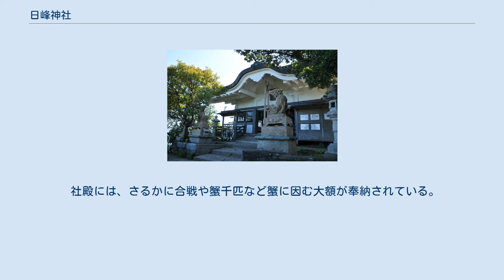日峰神社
日峰神社（ひのみねじんじゃ）は、徳島県小松島市中田町にある神社。
市の北側、阿波三峰の一つである日峰山（標高191m）の山上に鎮座する。
 旧東洋紡付近から望んだ日峰神社遠景 祭神は主祭神に大日霊「ママ」貴神、相殿神に少彦名神、市杵島比女神。
境内社に船玉大神（ふなだまのおおかみ）がある。
 社伝によれば、奈良時代の天平勝宝2年（750年）豊野真人篠原が阿波守に任ぜられた。
翌天平勝宝3年国内に疫病が流行した。
住民の苦しむ姿を見た阿波守は、日峰山で火焚き神事を行い祖神に祈願し疫病が治まった。
これにより山上に社を建立したと言われる。
この伝承から、毎年「十八山火焚祭」が行われている。
 中世以降は「日峯大権現」と称せられ、桃山時代の天正14年（1586年）初代徳島藩主となった蜂須賀家政は阿波入国の際に日峰館に留まり築城の場所を定めようとした。
家臣は日峰山を薦めたが、家政は聖域であるとして選ばず、現在の徳島城の地に築城したと言われている。
その後、日峰山一帯を聖域として私有を認めず樹木の伐採を禁じた。
 明治5年（1872年）、「日峯神社」と改称して村社に列した。
なお、現在では「峯」字を「峰」としている。
 この神社に奉納には蟹の絵のついた絵馬が奉納される。
 蟹の絵馬には以下の伝承がある。
昔、小松島の農民は毎年、田植えの時期になると稲苗を根元から蟹に食いちぎられて困っていた。
そこで、農民揃って日峰神社に祈願した。
すると蟹の被害が無くなった。
以後、祈願や解願の際に、蟹の絵馬が奉納されるようになったと言われる。
祈願を行った信者には、以後、蟹を食べない人が多数見られる。
 社殿には、さるかに合戦や蟹千匹など蟹に因む大額が奉納されている。